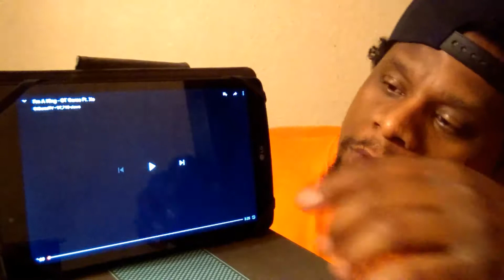GT Garza - I'm a King ft XO (Official Music Video) Reaction Request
Welcome to True Reacts where you get True Reactions from a True n , It's your boy Jay True back again with another Reaction Request from Chris Rodriguez

Salute to GT Garza & XO